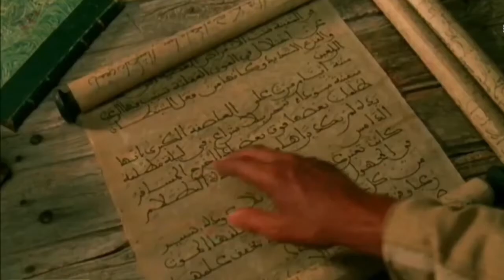Top 10 Treasure Hunt Movies In Hindi | Khajane Ki Khoj Par Bani Film | Best Movie I Movie Star Media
Hollywood ki sabse badiya Khajane
Ki Khoj Par Bani Filme In Hindi.

TOP 10 Best Treasure Hunt Movies Of Hollywood Details Explained In Hindi

We do not own material we're posting on this channel. So I Give the credit of Respected Owners and thank you so much for providing the data.

PLEASE do not opt for a YouTube stike.